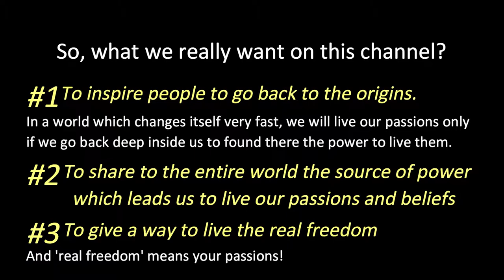What GreenEssentials means?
Hello!

This channel started from a quote which changed my life: 'Today is tomorrow's history!"

Well, that means all I do today will impact my future. I decided to live my passions today to improve my future mood and also I want to inspire others to do the same.

GreenEssentials means go back to origins. In a world which changes itself very fast, we will live our passions only if we go back deep inside us to found there the power to live them.

GreenEssentials means share to entire world the source of power which leads us to live our passions and beliefs.

GreenEssentials means give a way to live the real freedom. And 'real freedom' means your passions!

Check my Instagram profile - I post every day new updates of my tank